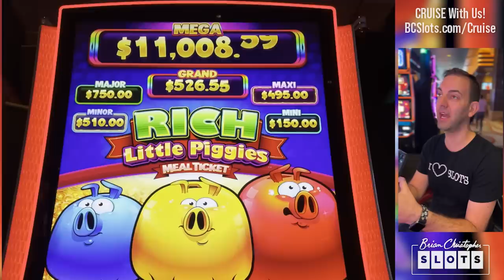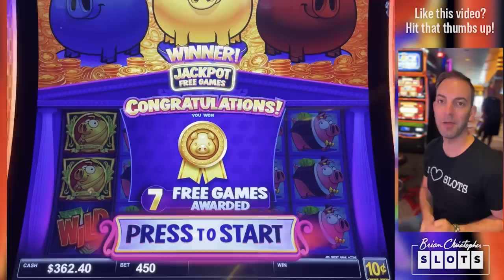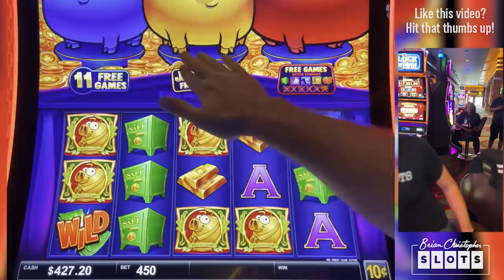💰 RICH Little PIGGIES 🐷 JACKPOT ➛45 MAX BET ➔ M Resort Casino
Thank you to our partner M Resort Casino for today's video!

2022 SLOT MACHINES
Rich Little Piggies: Meal Ticket

- Associate Producers: Thomas B, Yolanda M, Chris C, Carla G, Theresa N, Rachel R, Ellen C, Janet C, Paula W, Rob R, Alfonso M, Lawrence K, John M, Don D, James M, George W
- Co-Producers: Debra G, Lisa F, Ron H, Lucas S, John L, Amanda L, Amanda C, Tim B, Corey S, Kelly J, Timothy H, Tracy M, Erich H, Lyn-Ellen S, Wendi G, Candy K, Sherri B, Kristina R, Stephanie P, Kenneth T, Miles W